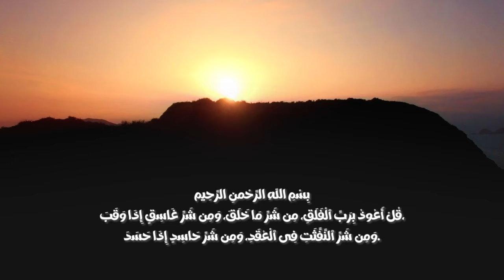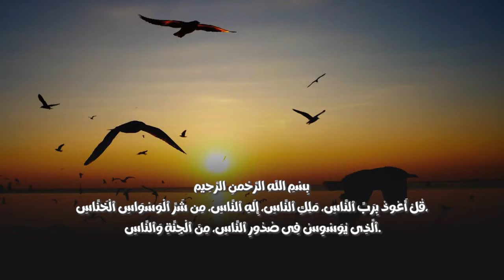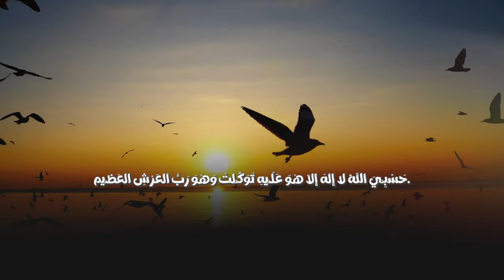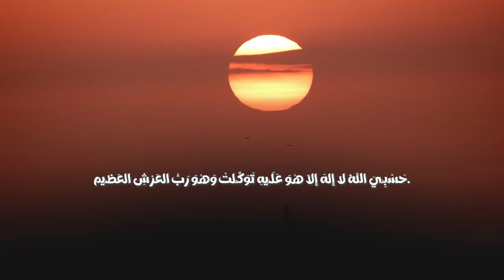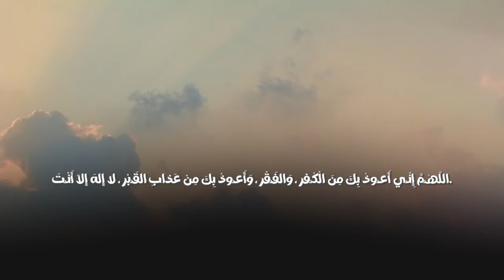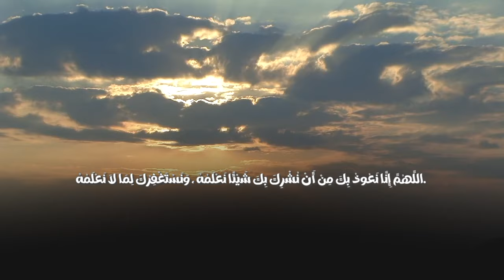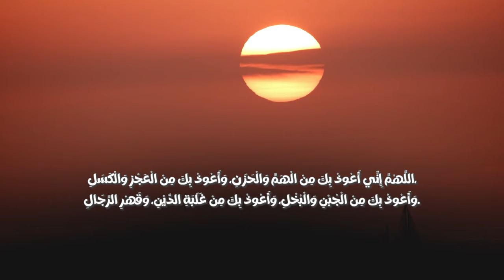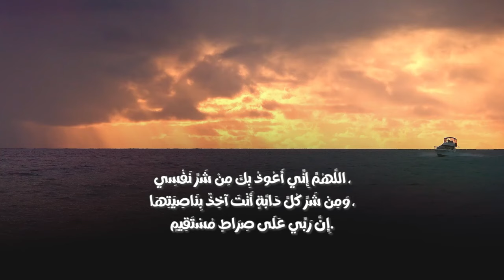أذكار المساء بصوت يريح قلبك للقارئ محمد طارق || Mohamed Tarek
لا تنسى أن تشترك في القناة لمتابعة كل جديد